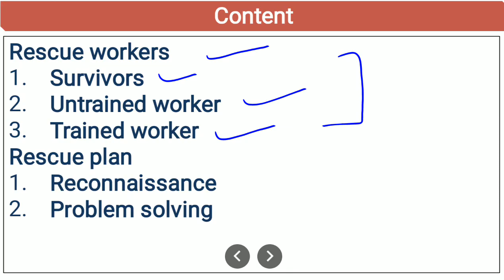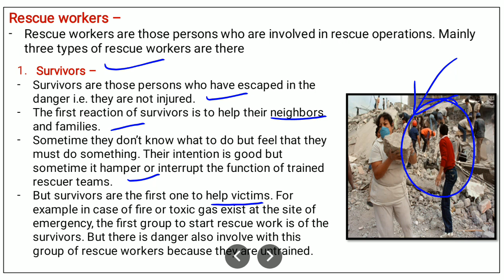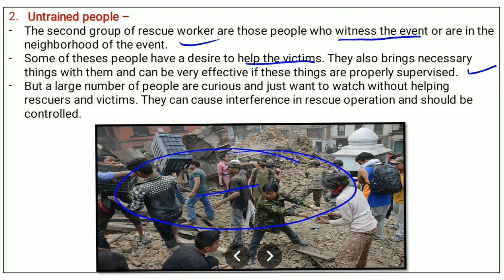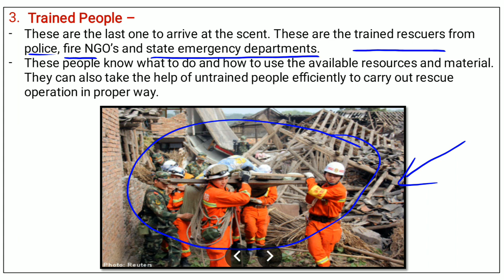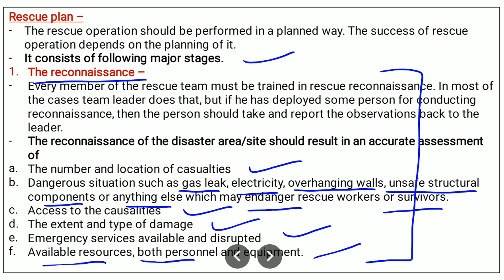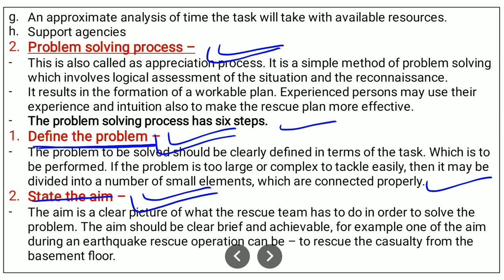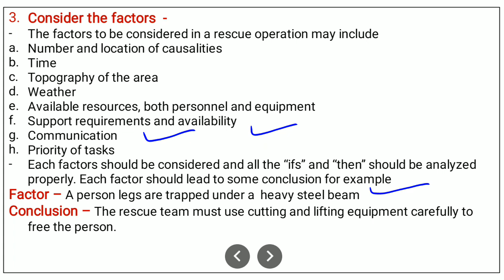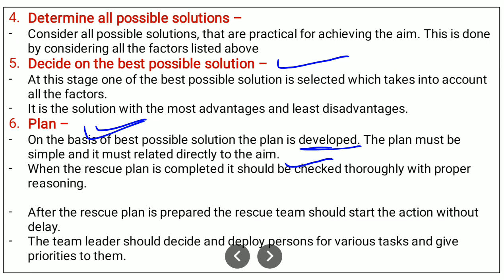Disaster Management / Rescue Workers / Rescue Plan (ERBC - lecture - 8)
This video contains detailed and simple concept of Earthquake Resistant Building Construction (ERBC) as per HSBTE syllabus

Disaster management
Rescue workers
Survivors
Untrained worker
Trained worker
Rescue plan
Reconnaissance
Problem solving

It is beneficial for  Diploma as well as B.Tech students.